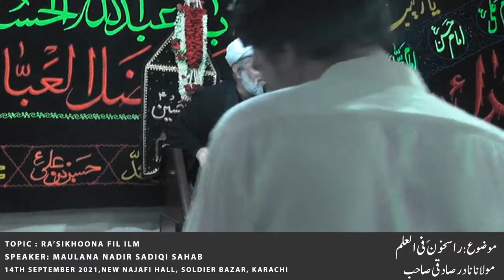Maulana Nadir Sadiqi Sahab | Ra’sikhoona fil ilm | 14th September 2021 (Day6) | [SawabeJaria]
Maulana Nadir Sadiqi Sahab

Ra’sikhoona fil ilm

14th September 2021 (Day6)

[SawabeJaria]